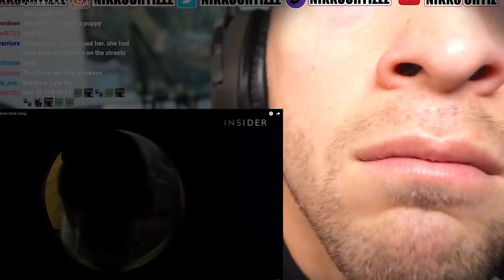VETERAN RUNS FROM MILITARY K9 BOOT CAMP!!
As a military veteran who served in the army, doing a military reaction video to how military k9 dogs go through basic training just like other service members I had to see it, what do you think of basic training?

Address:
Nikko Ortiz